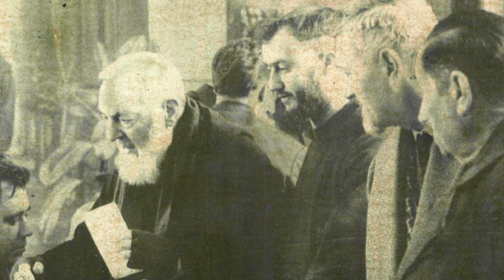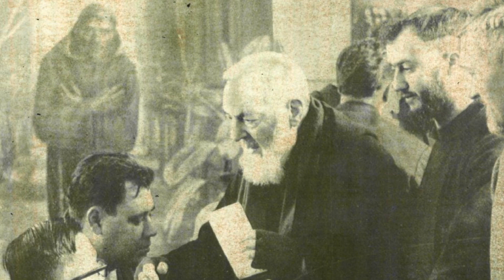[ Thánh tích ] quý giá của Thánh Pio 5 dấu - Phát hiện nơi thánh Gioan Tẩy Giả bị hành hình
Tổng cộng 6 thánh tích của một trong những vị thánh nổi tiếng thế kỷ 20 đang được đưa đến các nhà thờ và giáo xứ trên đất Mỹ, nhân kỷ niệm 130 năm ngày sinh của ngài.

Vào năm 1947, giọng ca tenor vĩ đại của Ý, Beniamino Gigli, đã xuôi nam để gặp gỡ một linh mục dòng Phanxicô, người nổi tiếng với những phép lạ. Khi tiếp xúc, cha Piô đã nói với ngôi sao opera nổi tiếng hàng đầu trong thế hệ của mình rằng, họ của ông có nghĩa là “tinh khiết” theo tiếng Ý, không phù hợp với trái tim của ông này lúc đó. Vị linh mục khuyên ca sĩ Gigli hãy tôn trọng sự thiêng liêng của hôn nhân, và kể từ đó, hai người trở thành bạn thân. Khi qua đời vào năm 1968 và được tuyên thánh năm 2002, cha Piô xứ Pietrelcina đã trở thành một trong những vị thánh Công giáo được nhiều người biết đến trong thế kỷ 20.

Theo: báo công giáo và dân tộc